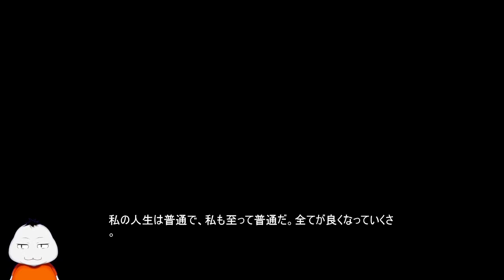【The Stanley Parable 最終回】ナレーションの指示を中途半端に無視したら主人公が狂ったった!!!!【 ムービン VTuber 】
今回も「The Stanley Parable」のゲーム実況をさせていただきます！
これで最終回！
お付き合いいただきありがとうございました！！